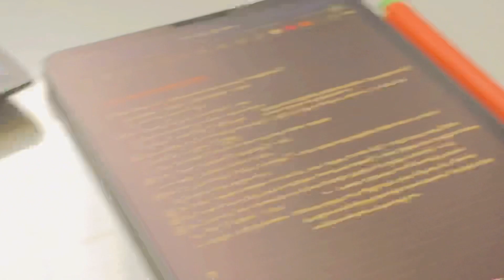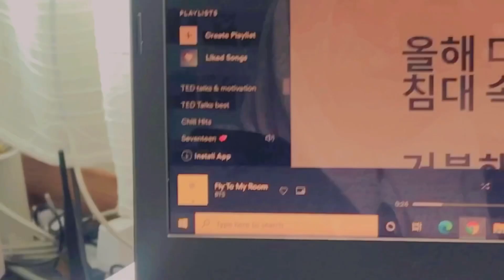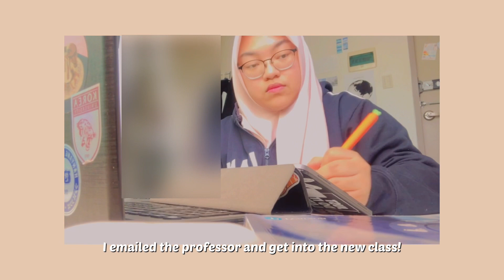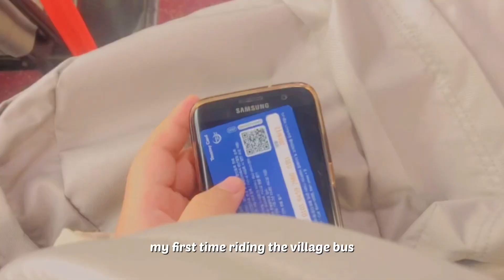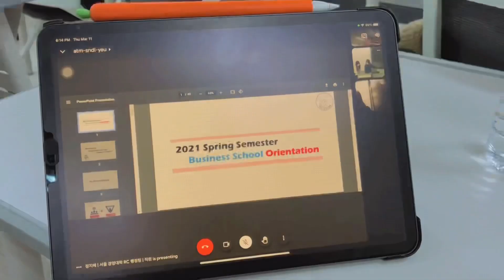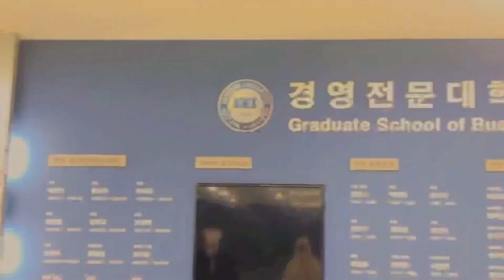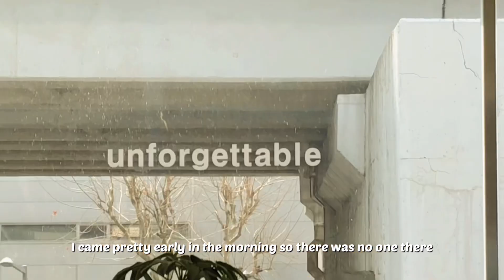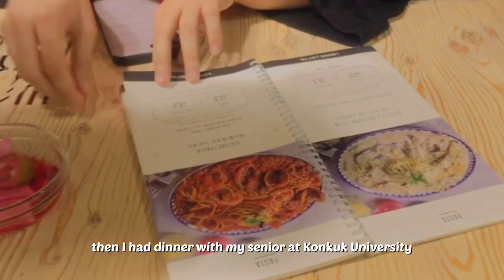A week in my life study abroad in Korea 🇰🇷 Orientation, Hanyang University 한양대학교 브이로그 , 한국 유학생활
Assalamualaikum and hi everyone! I’m back with another vlog! As usual, this is my a week in my life studying abroad in Korea hehehe I went to Hanyang University Business School to lead an Orientation for the International Exchange Students , went to have dinner with my friends at Wangsimni, Studied for my quiz, and cafe hopping and definitely eating good food with good people!

Music i use in intro

Editing software:
VLLO in iPad pro 2020
Capcut for filter

Hi, if you notice, I deleted my precious video because someone notify me there might be some misunderstanding about me breaking some rules. To my defend, we did not broke any rule and barely engage in any activities that could risk other people’s safety and health. We did not eat together. We only went to cafe for a short time, seat on separate tables, and there were always 1 to 2 people that wore our masks, and did temperature check following the health guidelines. There were also only us and 3 people in that floor. So there was no engagement and interaction that could possibly jeopardize other people’s health. However because the way I angle and edit my video, some people could misunderstand that we broke the rule and I decided it’s best if I delete that video. Thank you for your understanding.